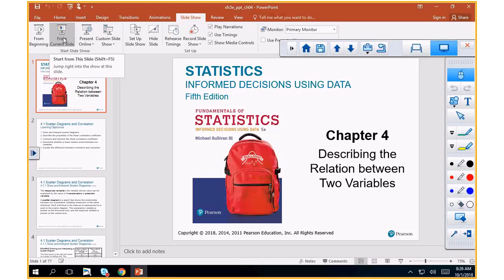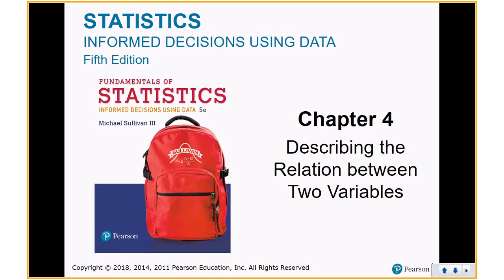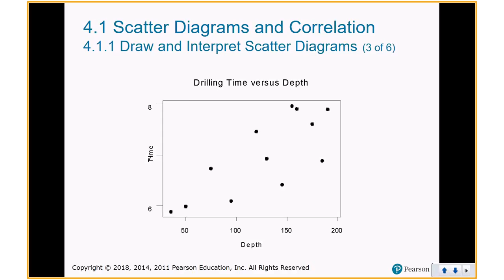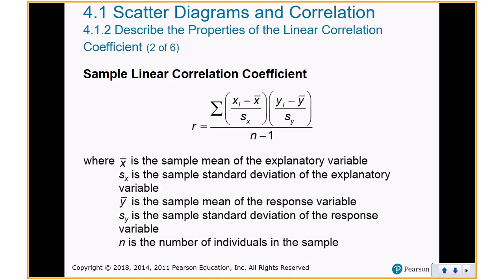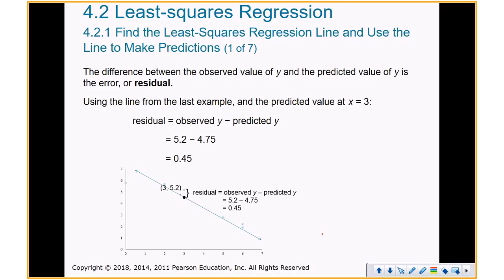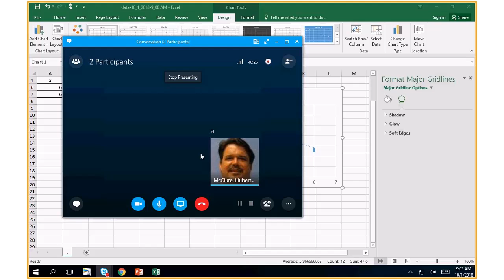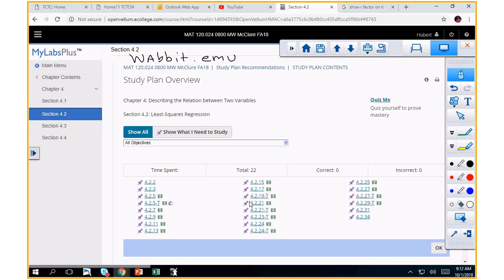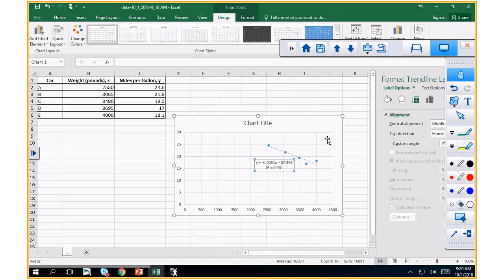McClure, Hubert C Monday, October 1, 2018 8 23 41 AM